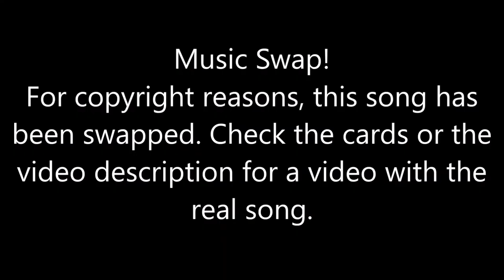Just Dance [Then & Now] - Mamma Mia (Song Swap)